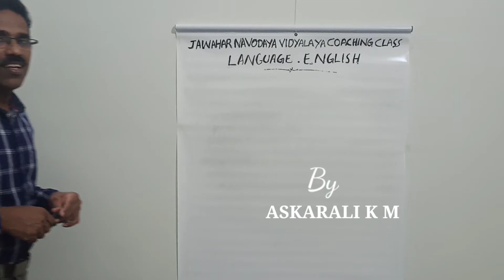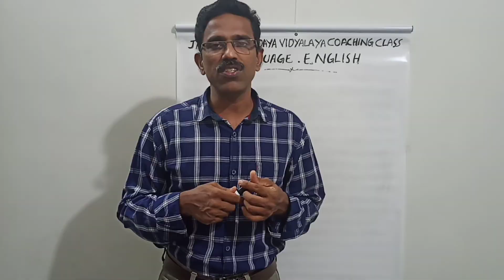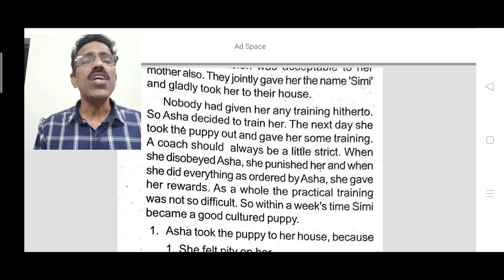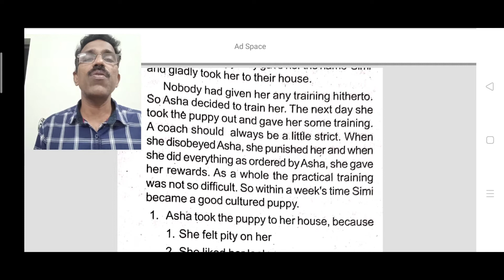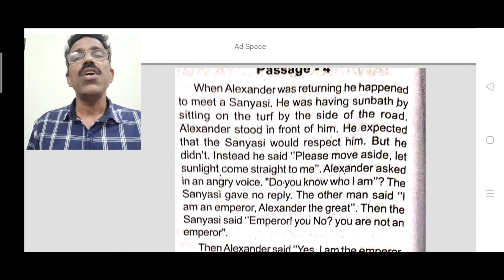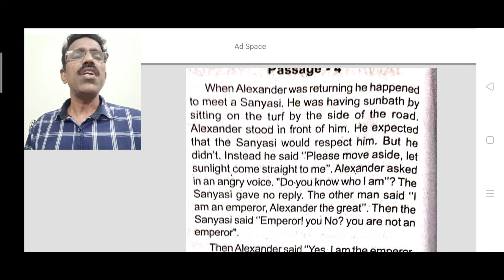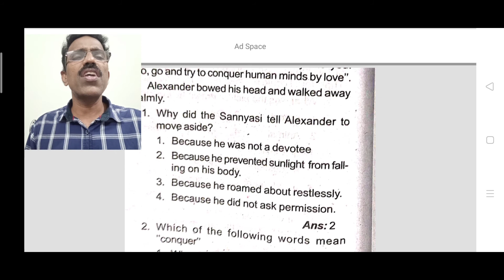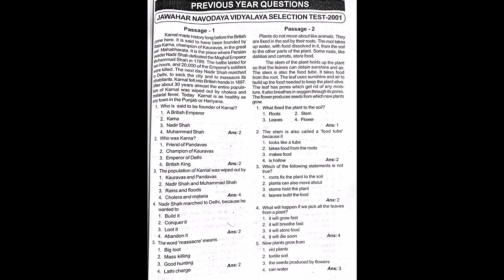Class 6 Jawahar Navodaya Vidyalaya Selection Test Coaching Class English language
Jawahar Navodaya Vidyalaya Selection Test Coaching Class English language
6th Class Jawahar Navodaya Vidyalaya Selection Test Coaching Class English language
Class 6 Jawahar Navodaya Entrance exam coaching class English language

@ ASKARALI K M
TGT Science
JNV Wayanad